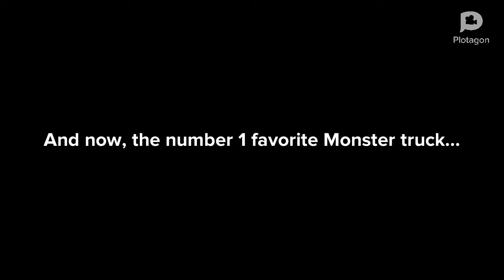My Top 10 Favorite Monster Trucks (Sorry if the note’s too fast)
My top 10, in case you didn’t know.

10 - Captain’s Curse
9 - An Escalade
8 - Madusa
7 - Son-Uva Digger
6 - El Toro Loco
5 - Max-D
4 - Monster Mutt
3 - Blue Thunder
2 - ?
1 - ?